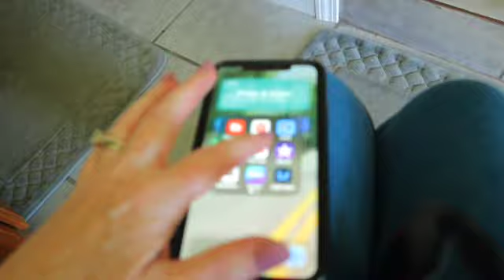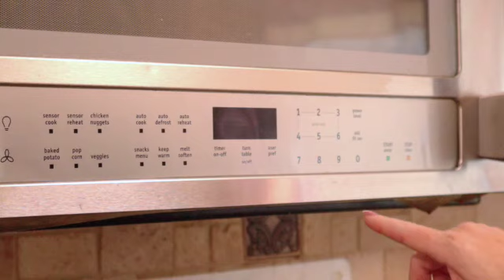15 TIPS FOR KEEPING A CLEAN HOUSE | STUPID EASY TIPS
A clean house can seem out of reach in the daily grind of raising a family but today's video gives 15 practical and doable tips to make keeping a clean home a reality.  A clean house takes daily routines and habits to maintain it.  Yes, you can speed clean and it looks amazing BUT if you don't continue the maintenance it will just go back to being a mess.  Keeping a clean house is a lifestyle.  A clean house is a series of small tasks that add up to a clean house.  The FlyLady cleaning system has helped me to realize this and helped me tremendously to set up daily routines.  The other key is to declutter because "you cannot clean clutter" per the FlyLady and it is so true.

If you are ready to take the next step, if you are ready to take back control over your home then watch these videos next:

❤️Ways I can help you even more:❤️
⭐️Reach out and DM me @TodaywithTerriK on FB, IG, TT

👉//SHOW ❤️ & SUPPORT:👈
I do this because it is my mission to walk with you on the journey to find the plan that lets you love your home and your family.  However, if you would like to support me and the channel to continue to help as much as possible, here are a few ways you can show love!

👉Watch the end of the video, share with friends, and post it to social media.
👉Hit like &. comment on videos

♡ This video is not sponsored and all items were purchased by me.

BEST Tinted Sunscreen
Norwex Microfiber Cloths
Dyson Stick Vac
Sink Reflections by Marla Cilley
CHAOS to Clean digital book.
CHAOS to Clean book
Sprayway Glass Cleaner
FlyLady Multi-Wand
FlyLady Microfiber Mop XL
FlyLady Rags in a Bag
Cannon M50 Mirrorless Camera

"imperfectly cleaned, but planned and prayed"